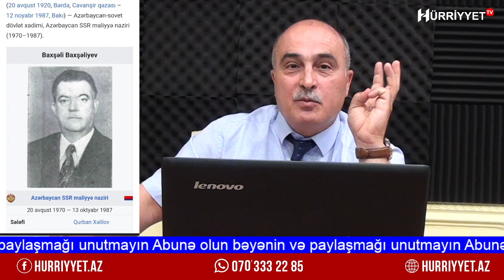SAHİL BABAYEVİN ERMƏNİ QOHUMLARI KİMLƏRDİ ? Yalnız bizdə